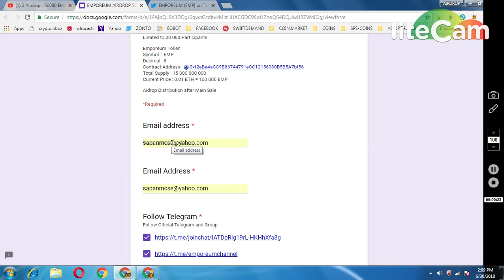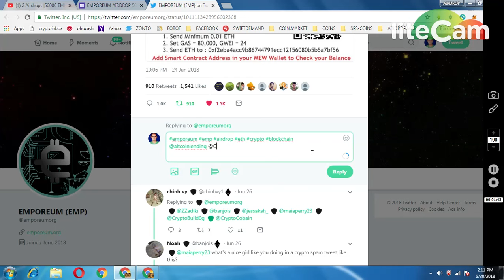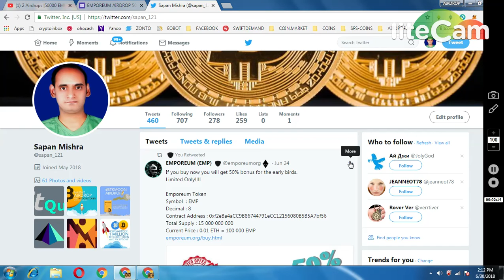50,000 EMPORIUM TOKENS || NEW AIRDROP MUST JOIN